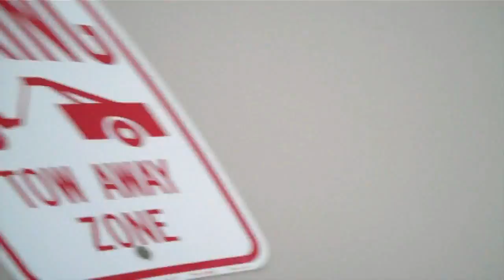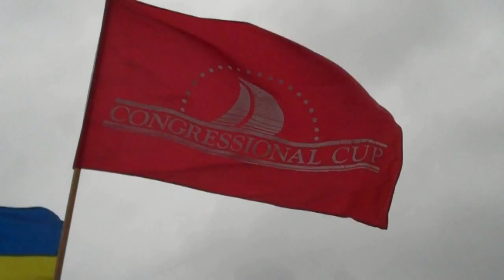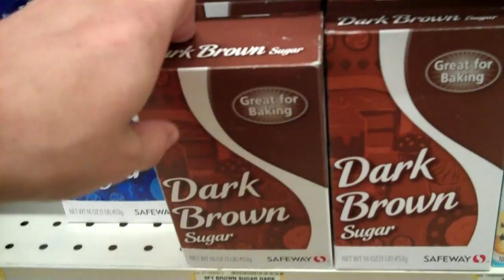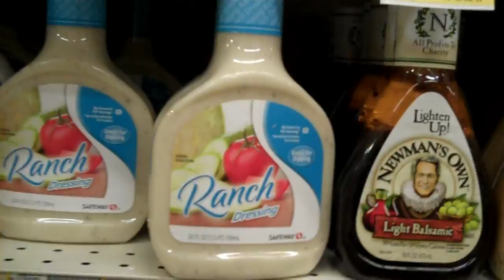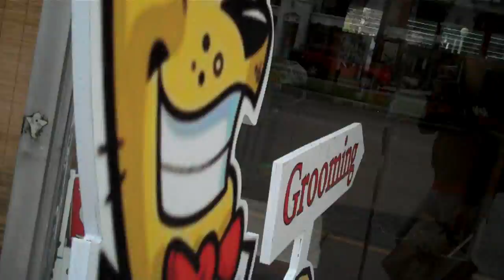The Congressional Cup 2011 and Grocery Shopping